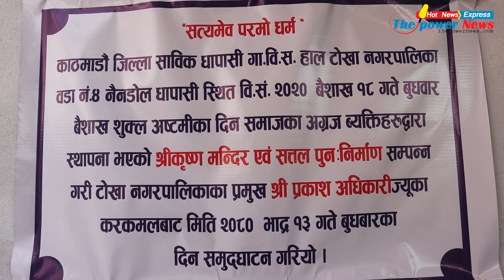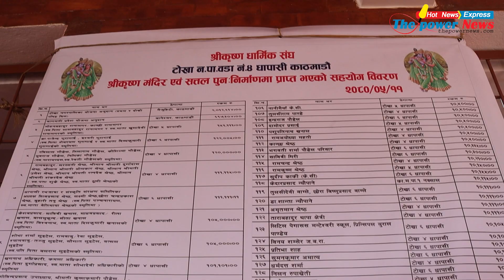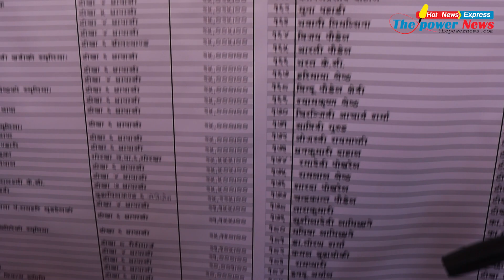Dhapasi Krishna Mandir Udghatan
Post Production : Hot News Express Pvt. Ltd.
Tokha- 1, Kathmandu
Deepak Neupane
Editor in Chief
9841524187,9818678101